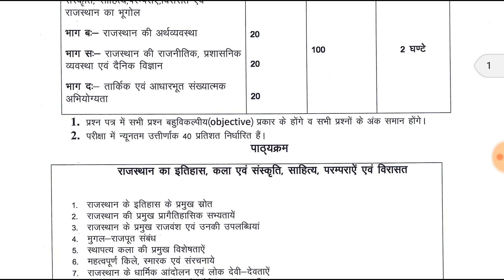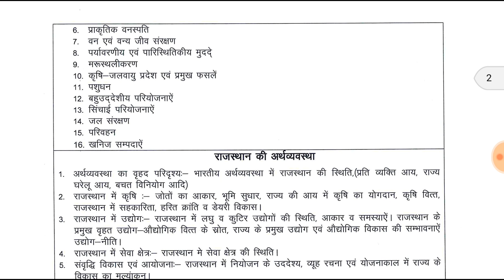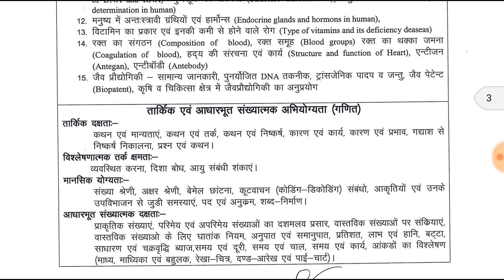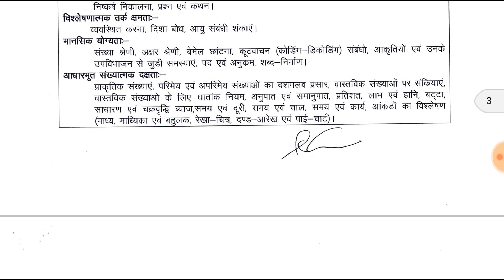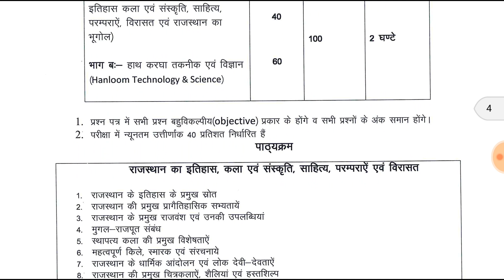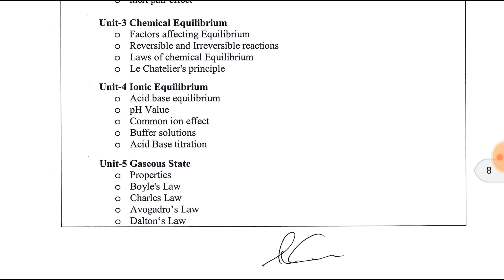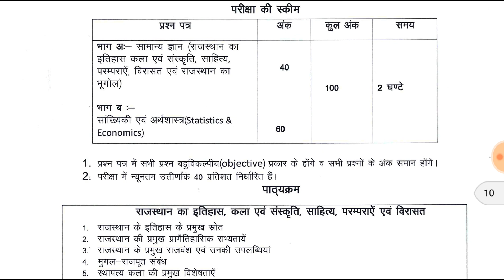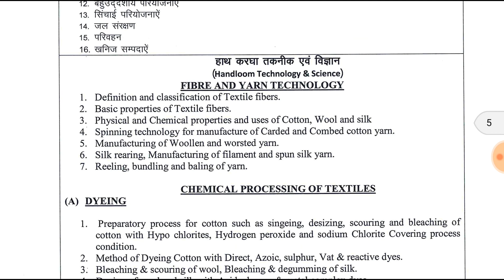RPSC udyog vibhag Sallybas | rpsc udyog prasar adhikari Sallybas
for more update join TELEGRAM App And Search Rajasthan Exam Mantra

join FaceBook pages Rajasthan Exam Mantra